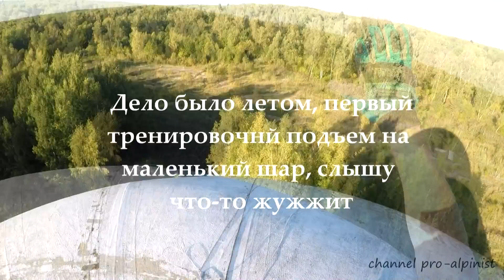Лена, куда ты забралась? На РЛС РКЦ ПРО А-35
Заброшенная радиолокаторная станция канала цели, баллистической межконтинентальной ракеты противника РЛС РКЦ 35, комплекса противоракетной обороны А-35. В эпоху Холодной войны было построено множество сверхсовременных на тот момент радарных систем, основными задачами, которых являлось наблюдение за вероятным противником и ранним предупреждением о нападении. Со временем система перестала отвечать современным требованиям, ее модернизация не оправдывала себе и ее закрыли, взамен пришла система ПРО А-135, отвечающая всем современным требованиям, которая была принята на вооружение ВС РФ в 1995г.
Используя альпинистское снаряжение, поднялись на самый верх шара, а это высота где-то девятиэтажного дома.

How the ropes were fastened and what kind of spheres are - you may find more information in another video
Abandoned position-radar station of the target, of intercontinental ballistic missile of the enemy rocket RDR SMTC 35 of the defense against ballistic missiles A-35. In the era of the Cold War many ultramodern radar systems were built at that time, the main tasks of which were to monitor the potential hostile and an early warning about attacks. In the course of time, the system ceased to meet modern requirements, its modernization couldn’t be justified and it had been shut down; it was substituted for another ballistic missile defence A-135 which met all modern requirements and was accepted for service by the Russian Armed Forces in 1995. Using professional climbing gear we’ve climbed to the very top of the sphere that has the height of a nine-story building.